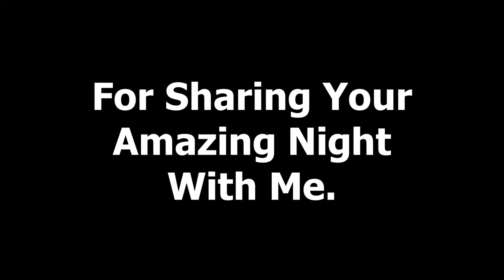EPCHS Prom 2018 Recap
East Peoria Community High School - Prom 2018 featuring DJC